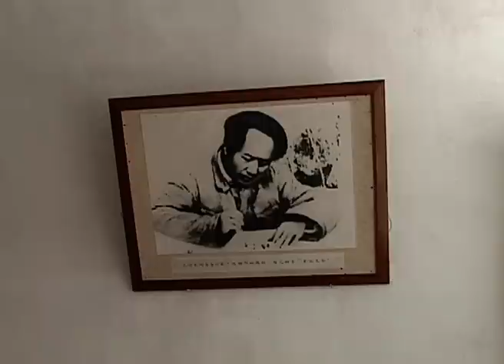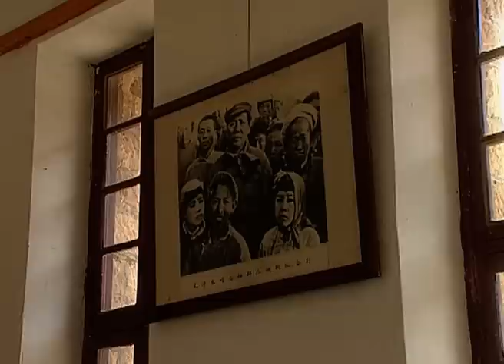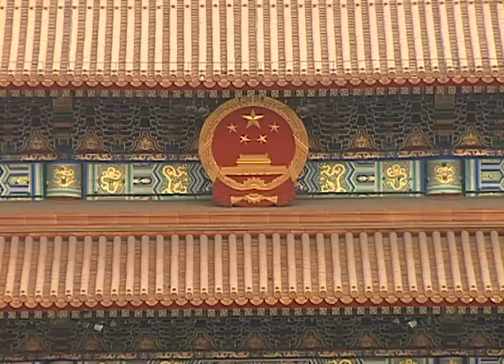A History Of The Formation Of Communism In China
A trilogy of programmes revealing the hidden history of China; this one visits Yanan where Mao Zedong took refuge and the Communist system was formulated.